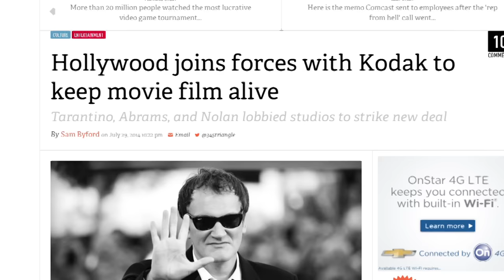Frame By Frame: The Celluloid Backlash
UNL Film Studies Professor Wheeler Winston Dixon examines the resurgence of 35mm film over digital movie making.